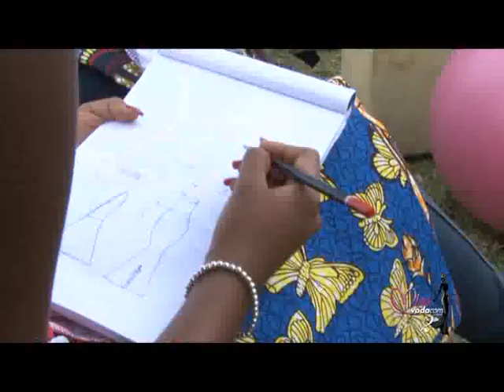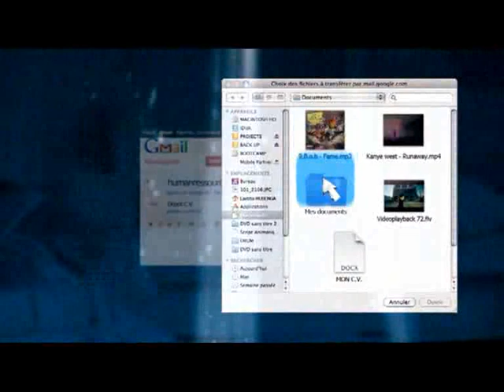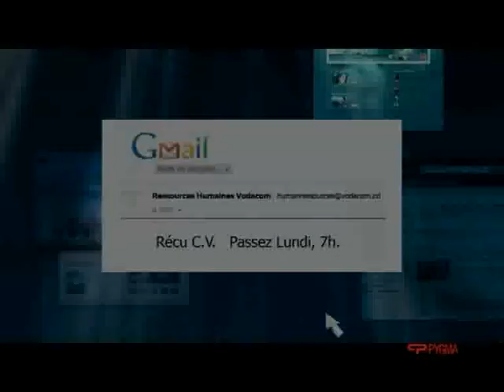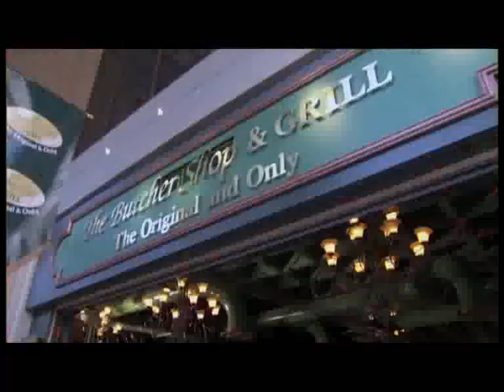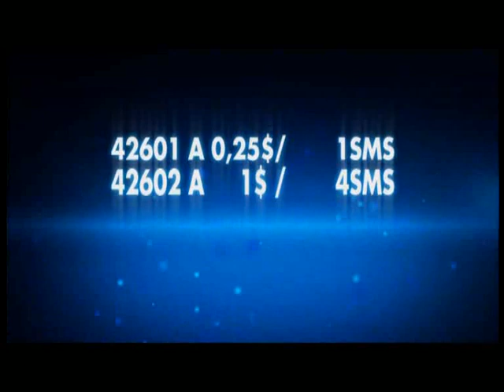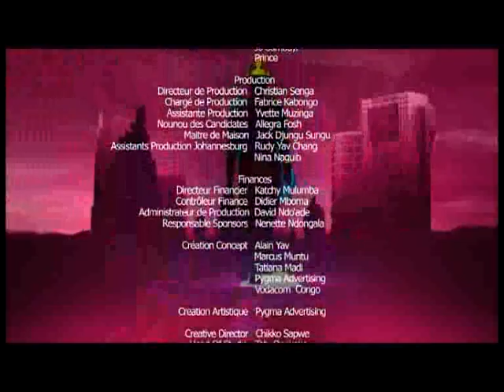MISS VODACOM SAISON 2 EMISSION 10 (PIN BBM 2A443923)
Kin Ambiance vous propose l'émission Miss Vodacom Saison 2 Emission 10 du 18 mai 2012 produite par l'Agence des Leaders Pygma Advertising. Diffusion Exclusive Kin Ambiance (Via votre mobile PIN BBM 2A443923